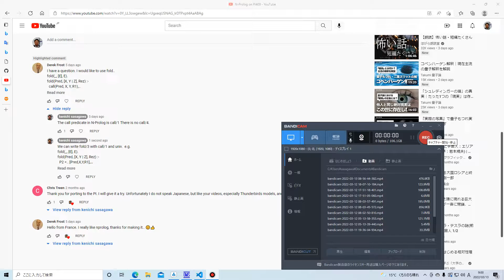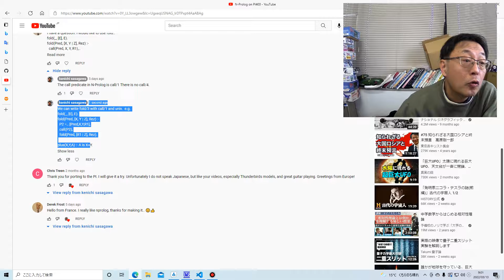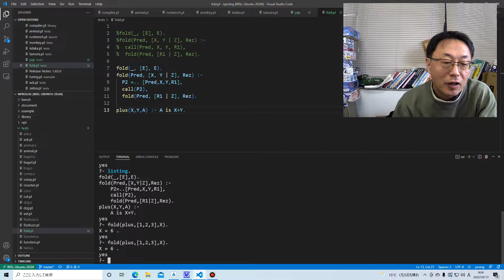fold/3 in N-Prolog